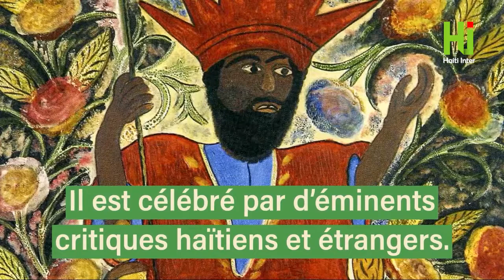Hector Hyppolite, le “grand maître” de la peinture haïtienne